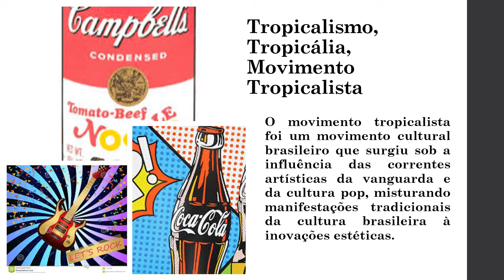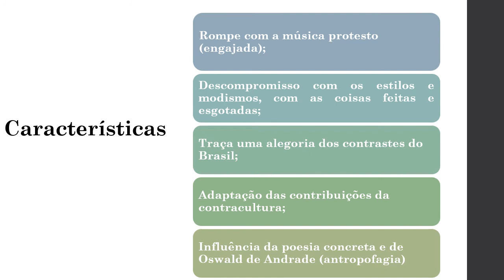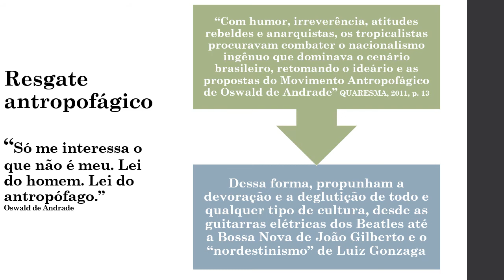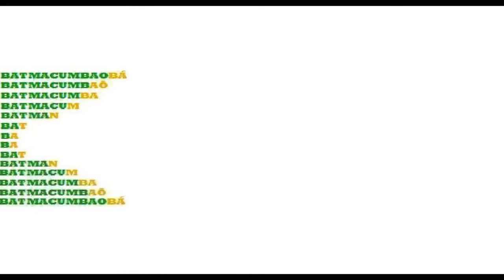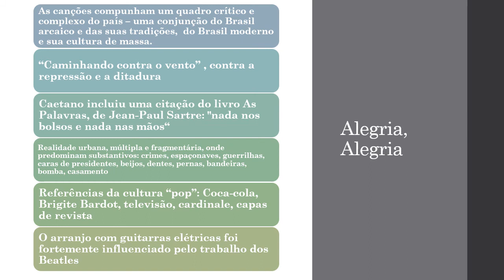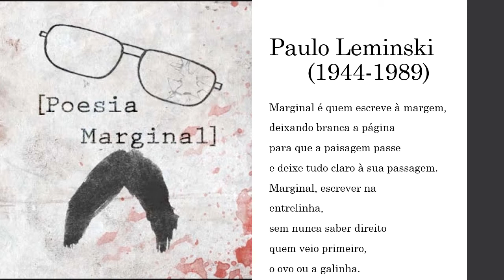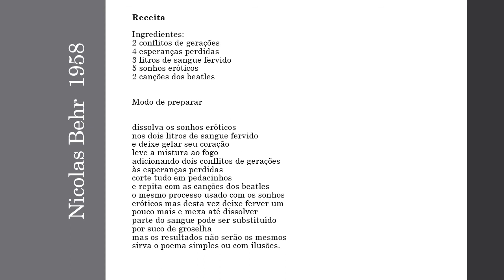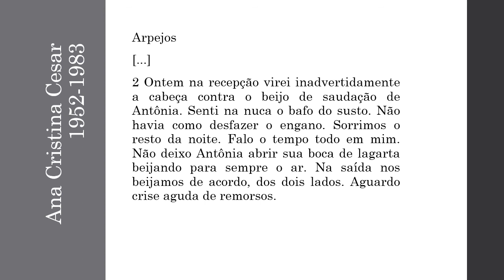Tropicalismo & Poesia Marginal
Videoaula produzida pelos acadêmicos Claudia Ten Caten
 e Dérik Leonhardt Neske, do 3º ano de Letras da UNIOESTE - Universidade Estadual do Oeste do Paraná, campus de Marechal Cândido Rondon, para a disciplina de Literatura Brasileira I.

Músicas:
Alegria, Alegria (Caetano Veloso)
Batmacumba (Gilberto Gil e Mutantes)

Universidade Tecnológica Federal do Paraná. (UTFPR). Literatura Pós 1964. In: Literatura Brasileira, 2010, p. 251-254. Acesso em: 08 dez. 2019

GUIMARÃES, Denise Azevedo Duarte. O espaço poético em busca da identidade nacional: Batmakumba. Acesso em: 08 dez. 2019.

GILBERTO GIL E MUTANTES - BATMACUMBA. 2011. 1 vídeo (2’34”). Publicado pelo canal reinaldoazevedo2222. Acesso em: 08 dez. 2019.

HOLANDA, Heloísa Buarque (Org.). 26 poetas hoje. 6º ed. Rio de Janeiro: Aeroplano Editora, 2007.  Acesso em: 08 dez. 2019.

LEMINSKI, Paulo. Distraídos venceremos. 4. ed. São Paulo: Brasiliense, 1999. Acesso em: 08 dez. 2019.

MATOSO, Glauco. O que é poesia marginal? São Paulo: Editora Brasiliense, 1982. Acesso em: 04 dez. 2019.

NEVES, Manoel. História da Literatura: A Poesia Marginal. SlideShare: 2009. Acesso em: 04 dez. 2019.

PIMENTEL, Danieli dos Santos. Chacal e Cacaso: intertextualidades, paródias e apropriações literárias. In: Revista Estação Literária. Londrina, vol. 12, p. 242-258, jan. 2014. Acesso em: 08 dez. 2019.